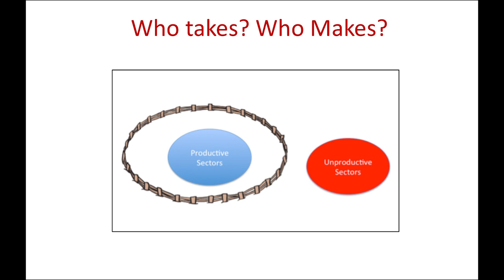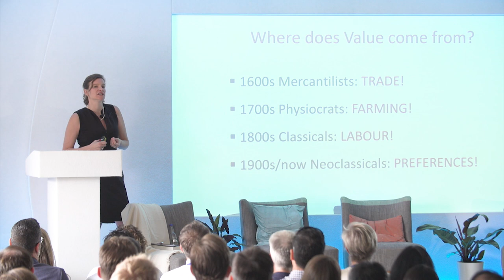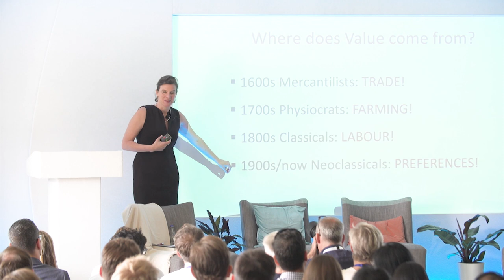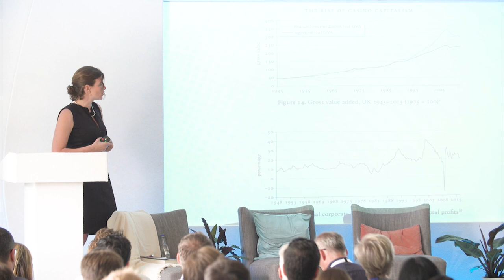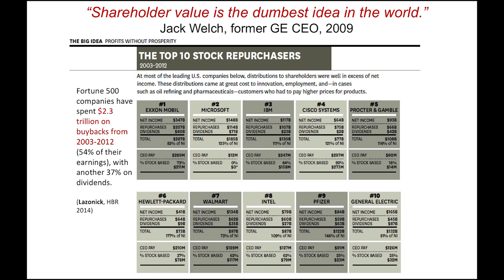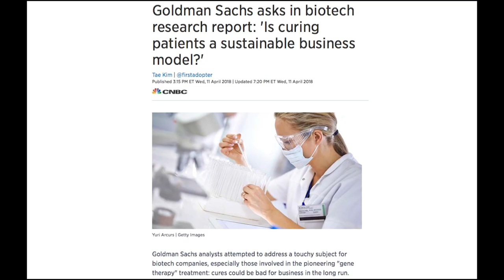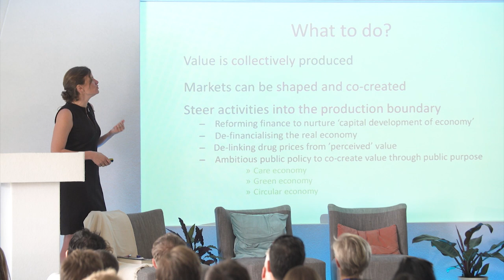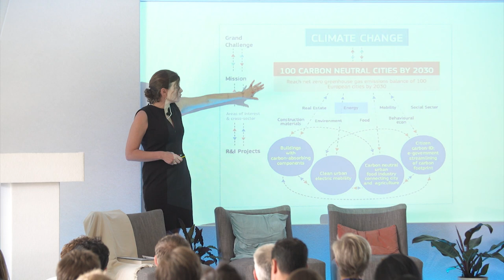The Value of Everything | Mariana Mazzucato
Who are the makers and takers in our economy? If we want sustainable and fair economic growth, Professor Mazzucato argues, we need to question the stories we've been told about value creation.

In this myth-busting talk, Mariana takes us on a tour of economic thinking on value, highlighting how it has changed fundamentally throughout history. While the question of which activities create value - as opposed to moving, extracting, or even destroying it - used to be debated and contested, current thinking often states that 'value is in the eye of the beholder.' Mariana showcases some of the serious implications this thinking has for innovation, equality, and productivity. She argues that in order to steer our economy in the right direction, we need to re-open the debate around value creation, and start to see the public sector as an active player in shaping markets.

About Mariana:

Professor Mariana Mazzucato (PhD) holds the Chair in the Economics of Innovation and Public Value at University College London (UCL), and is Founder and Director of the UCL Institute for Innovation & Public Purpose.

She is winner of the 2014 New Statesman SPERI Prize in Political Economy, the 2015 Hans-Matthöfer-Preis, and the 2018 Leontief Prize for Advancing the Frontiers of Economic Thought. She was named as one of the ‘3 most important thinkers about innovation‘ by the New Republic.She advises policy makers around the world on innovation-led inclusive growth and is currently a member of the Scottish Government’s Council of Economic Advisors; the UN Sustainable Development Solutions Network Leadership Council; and SITRA’s Advisory Panel in Finland.

Her highly-acclaimed book The Entrepreneurial State: debunking public vs. private sector myths (Anthem 2013; Public Affairs, 2015) was on the 2013 Books of the Year list of the Financial Times. She is co-editor of Rethinking Capitalism: Economics and Policy for Sustainable and Inclusive Growth (Wiley Blackwell, July 2016). Her new book The Value of Everything: making and taking in the global economy is published by Penguin (Allen Lane, 2018).

Filmed at Founders Pledge Forum in London, July 2018.